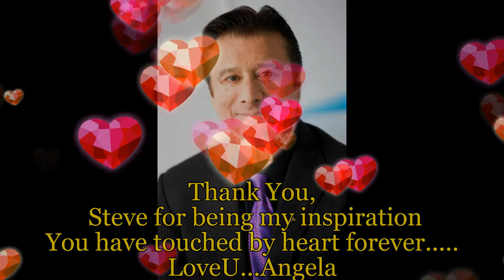by AngelaCTrouttCine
I enjoy creating music, videos, writing, songwriting, digital art, etc. I created this CinematicMovie to the song CapturedbytheMoment by StevePerry.
StreetTalk. I always encourage others to go for their dreams,